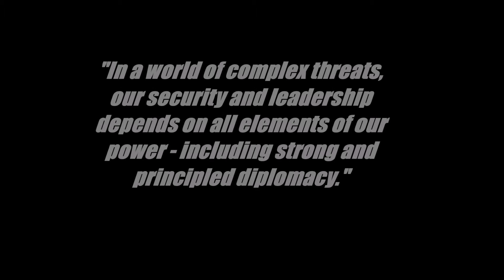X-men Rumbles: Quintessential Elementals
Round 2 begins soon!